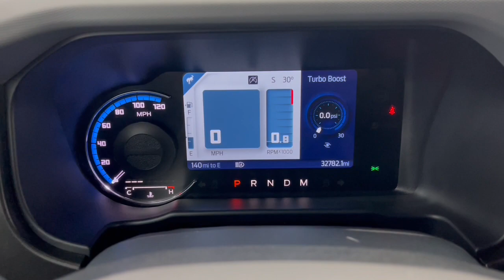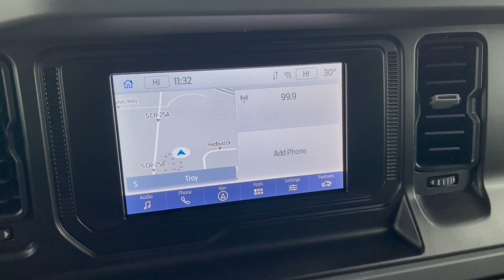2022 Ford Bronco Troy, Tipp City, West Milton, Piqua, Dayton S16213T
Green Metallic Used 2022 Ford Bronco available in 3230 South County Road, Troy, Ohio at Dave Arbogast Ford. Servicing the Troy, Tipp City, West Milton, Piqua, Dayton, area.

3230 South County Road 25A

Eruption Green Metallic 4WD Remote Start Navigation System Bluetooth Backup Camera Parking Sensors 2-Door Intelligent Access w/Lock/Unlock 3.73 Axle Ratio Ambient Footwell Lighting Apple CarPlay & Android Auto Auto High-beam Headlights Auto-Dimming Interior Rear-View Mirror Dr & Pass Illuminated Sliding Visor Vanity Mirrors Dual-Zone Electronic Automatic Temperature Control Enhanced Voice Recognition Equipment Group 222A Mid Package Front Row Heated Seats Fully automatic headlights Heated door mirrors Power Outlet - Back Side of Center Floor Console Rear Parking Sensors Remote keyless entry.brbrAwards:br * NACTOY 2022 North American Utility of the YearbrDAVE ARBOGAST IS ONE OF THE TOP 100 FRANCHISE USED CAR DEALERS IN THE USA! Come find out why! for more photos! *See Dealer For Specific Equipment* Dealer Disclosure: Sales Tax Title License Fee Registration Fee $250 Dealer Documentary Fee are additional to the advertised price.
Navigation system: Connected Navigation|Equipment Group 222A Mid Package|6 Speakers|AM/FM radio: SiriusXM with 360L|AM/FM Stereo|Enhanced Voice Recognition|Radio data system|SiriusXM Radio w/360L|SYNC 4|Air Conditioning|Dual-Zone Electronic Automatic Temperature Control|Power Outlet - Back Side of Center Floor Console|Power steering|Power windows|Remote keyless entry|Steering wheel mounted audio controls|Traction control|2-Door Intelligent Access w/Lock/Unlock|4-Wheel Disc Brakes|ABS brakes|Dual front impact airbags|Dual front side impact airbags|Emergency communication system: 911 Assist|Front anti-roll bar|Front wheel independent suspension|Integrated roll-over protection|Low tire pressure warning|Occupant sensing airbag|Overhead airbag|Brake assist|Electronic Stability Control|Backup Camera|Rear Parking Sensors|Auto High-beam Headlights|Delay-off headlights|Fully automatic headlights|Panic alarm|Security system|Cruise Control|Remote Start System|Heated door mirrors|Power door mirrors|Ambient Footwell Lighting|Apple CarPlay & Android Auto|Auto-Dimming Interior Rear-View Mirror|Compass|Connected Navigation|Dr & Pass Illuminated Sliding Visor Vanity Mirrors|Illuminated entry|Outside temperature display|Tachometer|Telescoping steering wheel|Tilt steering wheel|Trip computer|Front Bucket Seats|Front Center Armrest|Front Row Heated Seats|Split folding rear seat|Variably intermittent wipers|3.73 Axle Ratio|Remote Start|Navigation System|Bluetooth|Parking Sensors